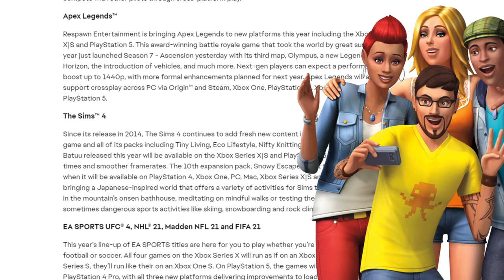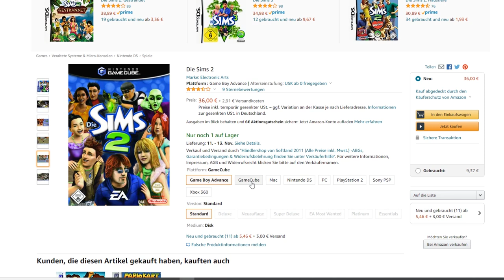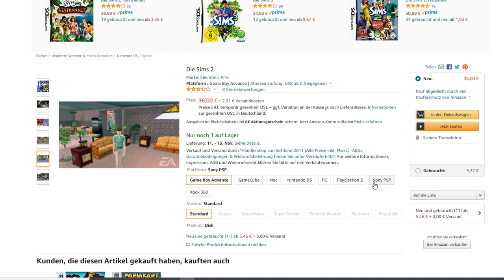Sims 4 auf neuen Konsolen... aber nicht für unterwegs! | sims-blog.de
In diesem Video möchte ich über eine mögliche Umsetzung von Die Sims 4 auf der Switch sprechen!